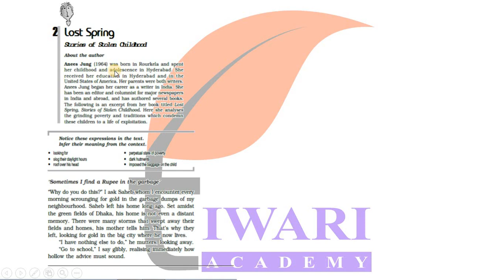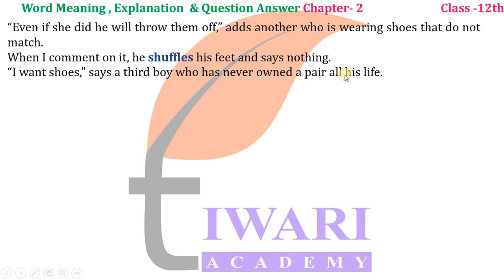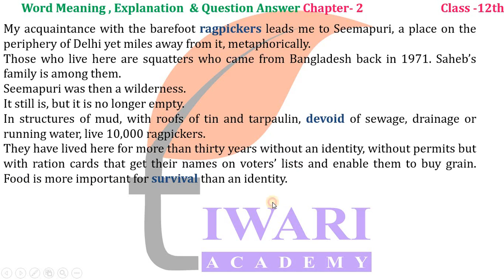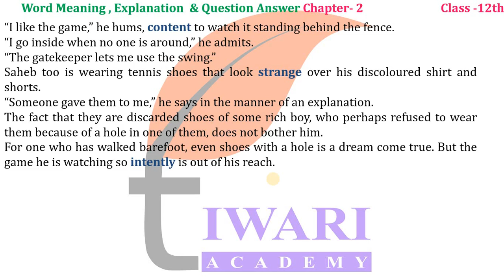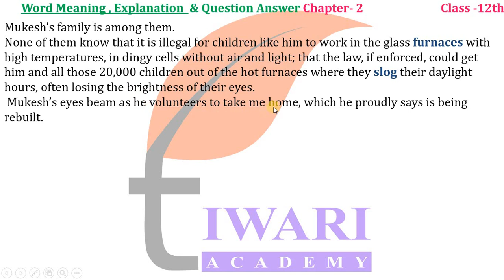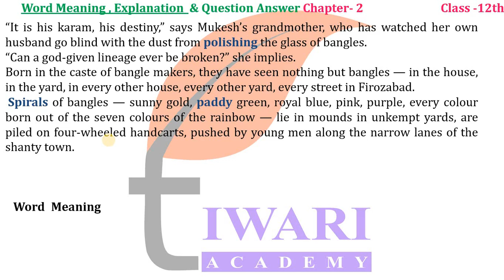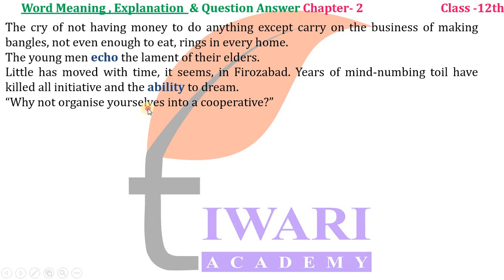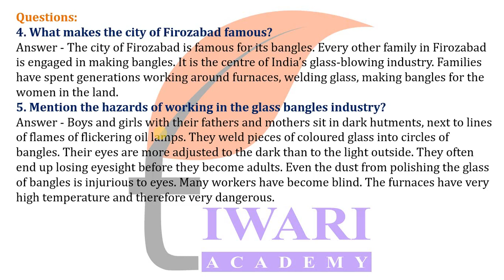Class 12 English Flamingo Chapter 2 Lost Spring in Hindi and English Medium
Class 12 English Flamingo Chapter 2 Lost Spring in Hindi and English Medium. Get here the complete translation of all the Paragraphs Class 12 English this Chapter NCERT with word meaning. and get the solutions and other study materials.

Class 12 English all videos